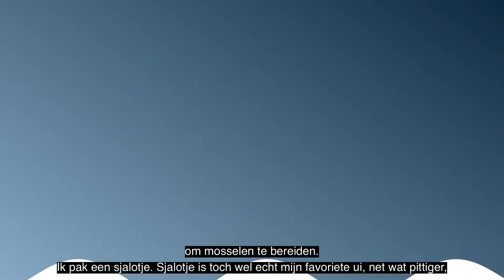Mosselen met Kennis - Hugo Kennis maakt heerlijke hangcultuurmosselen van de BBQ!